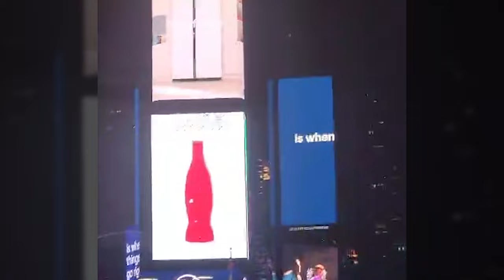New York - Memories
/ antonioprescottsalesandmarketingcoach

🎙️ Episode Highlights:

"They say memories don't live like people do."

No problem, I got you 100%.

It is simple as 1,2,3.

 • LinkedIn Tips In ...

 / build-relati.  .

 / antoniopr.  .

 / marketingandsalesa.  .

 / antonio.pres.  .

 / marketingsa.  .